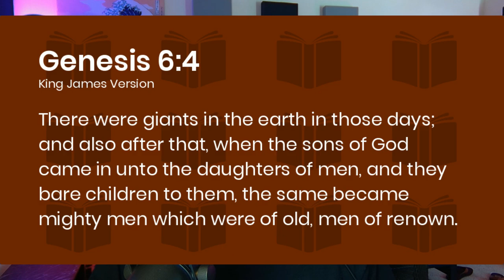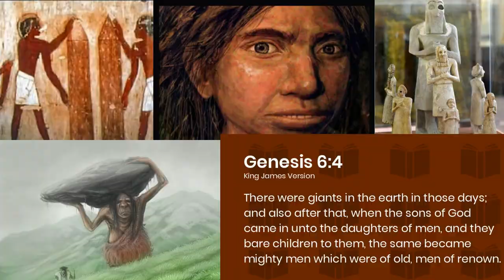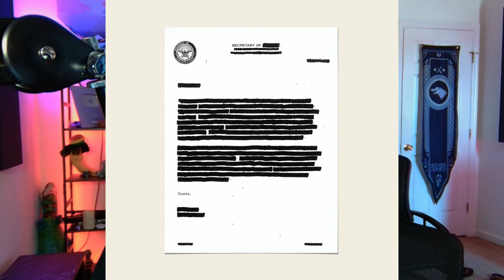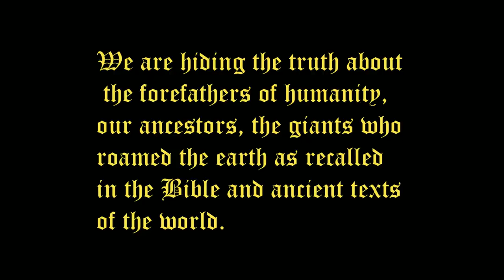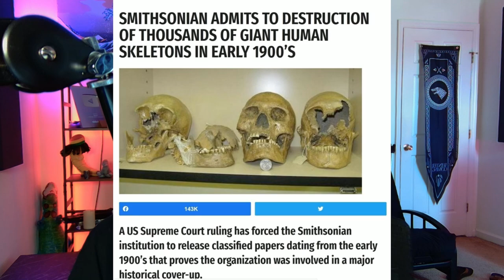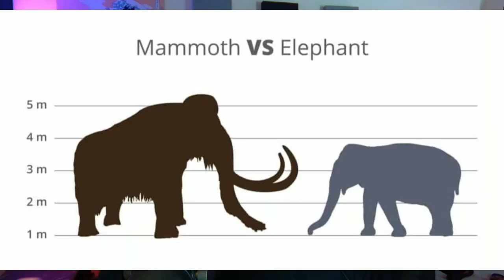Giants Throughout Human History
Hope you enjoyed this typa video, I wanna do more... let me know if you think giants were real...